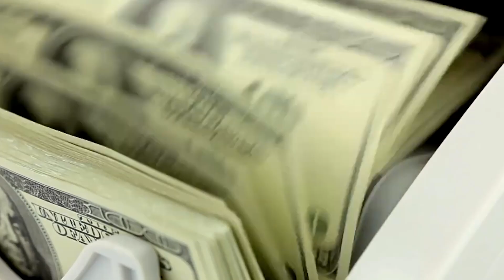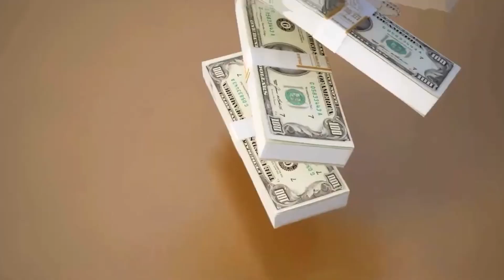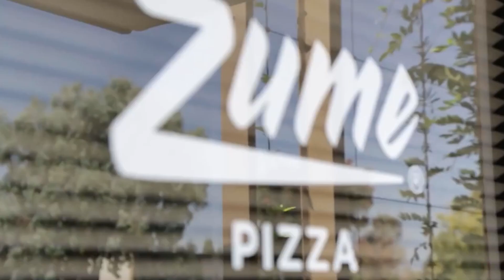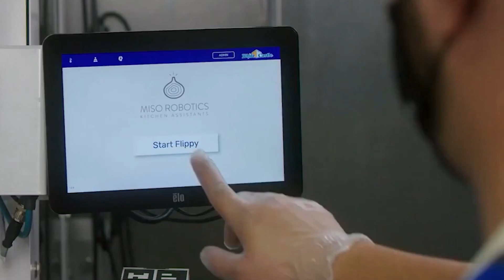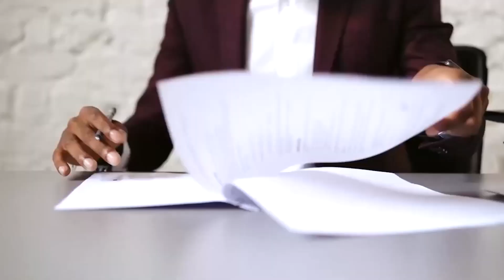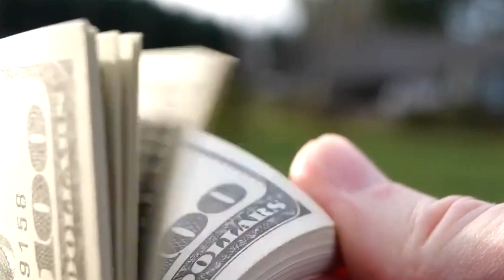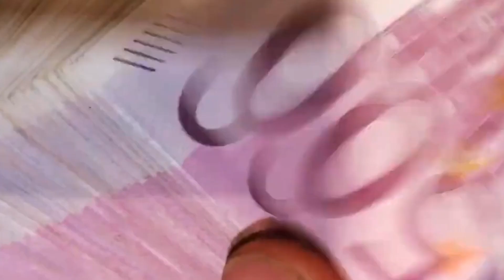Robot Chefs Might Take Over The COOKING INDUSTRY!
Robot chefs might take over the cooking industry. Robots have been taking over a lot of industries the past decade. We never thought a robot would be making our food. Watch until the end of the video. You will not believe what we will be expecting in the future.